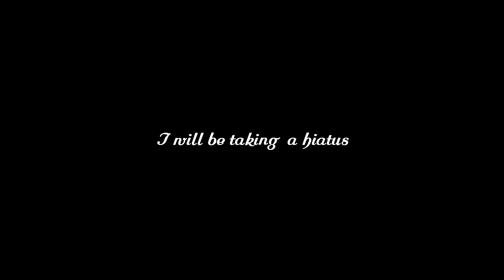YEAR 5 | FULL ALBUM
YEAR 5, most likely the last album in the YEAR collection, after the Hiatus I plan to reboot into a more flexible time structure instead of the pressure to release an album each year.

Also available on Soundcloud, Google Play, Spotify and Amazon

YEAR 5 Tracklist
Track 1 - It Ends, Not With A Bang... 00:05
Track 2 - Somewhere Out There 02:15
Track 3 - Bungle Frungle Forest 04:13
Track 4 - Nocturne Macabre 15:49
Track 5 - ...But A Whimper 18:14